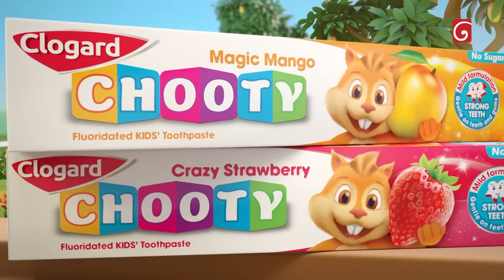Derana Little Star Season 12 | Episode 22 | 25th February 2024 | TV Derana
Contesters : Gishini Weneesha, Opara Siyanadi, Denithi Chathumika, Imashi Sewwandi, Yugeeth Chandil, Theshni Dhanya, Anakshi Omisha, Oshini Niwarthana, Parami Sewwandi, Chithera Sasadari, Shamindi Ihansa, Vinuki Vihara